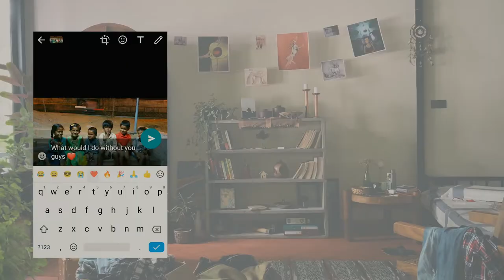Rooh | One Minute Short Film | Krishna | Soumya Sadanandan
Synopsis | A glimpse from Roohs most important day in life. Her day of liberation. How her friends play an important role in empowering the woman that she is. |

Starring | Krishna |
Location | Bare - the River,  the Garden and You |

Direction | Soumya Sadanandan |
Production | Psyche Entertainments |
Cinematography | Shyam  Naresh |
Concept & Production Design | Rappamma |
Music | Revaa |
Chief Associate Director |  Airish Krishnan |
Sound Mix | Dan Jose |
Sound Design | Gayatri S |
DI | Nikesh Ramesh |
Post-Production Studio | Mad River Post |
Poster Designs | Dhaneesh Neelakandan |
Assistant Directors | Shamlin Salim, Rabah |
Production Cordinator | Shabas Rasheed |
Production Assistants | P K Vinod |
Mess | Saroop George |

GRATITUDE |
Saroop George & Family |
Achu Rajeev |
Dilsha Rema Suthan |
Usha Mohanraj |

Pooja Mohanraj |

Rajeev Peethambaran |
VD |
Sreejith PA |